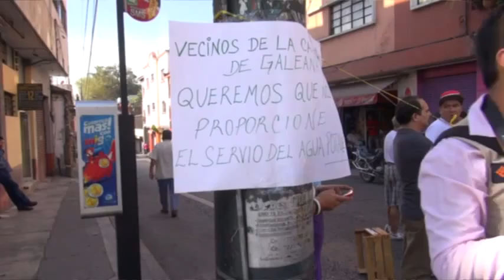Vecinos Bloquean Calle de Cuernavaca en Protesta por Falta de Agua